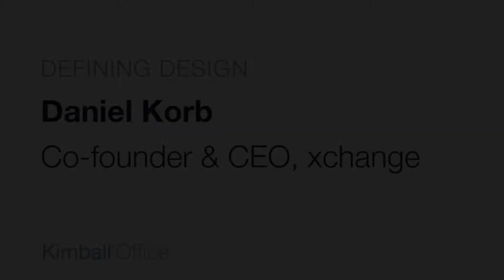Defining Design - Daniel Korb